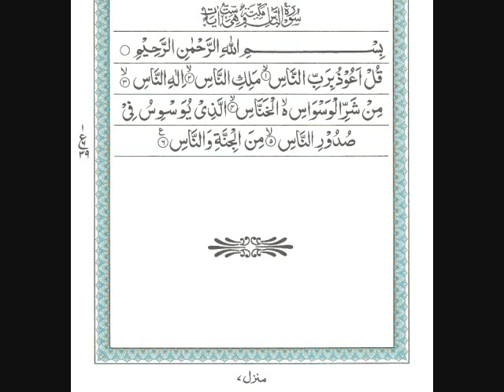114: Surah An-Nas (Mankind) Reading & Listening Full Quran Pak (Qari Al Sudais)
Reading & Listening Full Quran Pak Surah 01: Surah Al-FaatiHah (Qari Al Sudais)
An-Nas (Mankind)